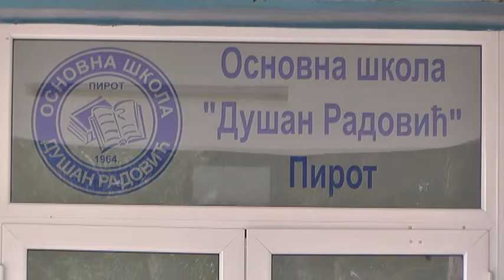TRODNEVNI SEMINAR O PODSTICANJU KRITIČKOG MIŠLJENJA ZA NASTAVNIKE